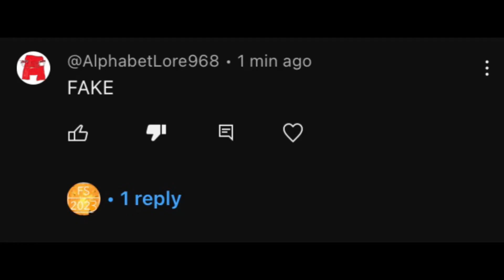is starting to annoy me! -_